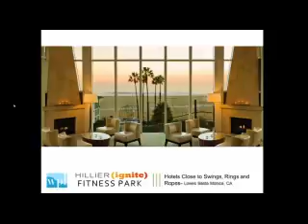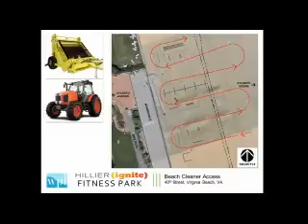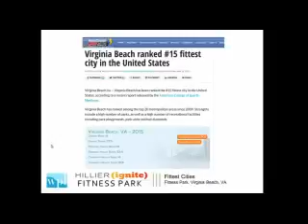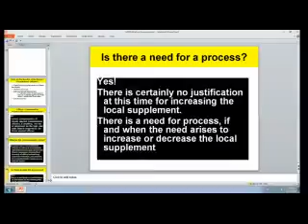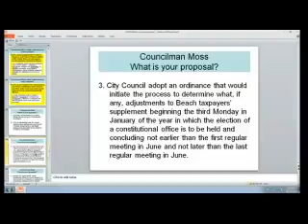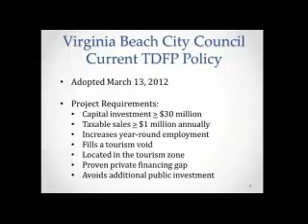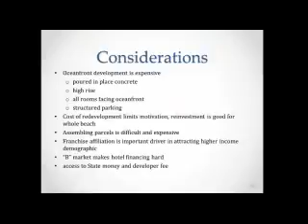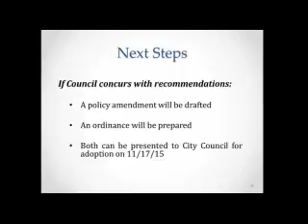City Council Informal - 11/03/2015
Virginia Beach City Council Meeting - Informal Session, held November 3, 2015.